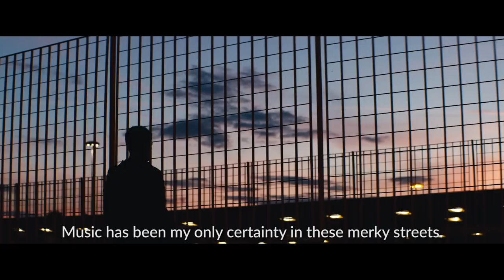Eyes On The City | Milan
Introducing the Milan episode of Eyes On The City, a contemporary perspective of the urban landscape brought you by C.P. Company and Rkomi.

Director – Federico Mazzarisi
Creative Director – Roberto Merlini
Production Company – BASEMENT
Producer – Simona Chiarello Ciardo
Executive Producer – Francesco Crespi
DP – Tommaso Terigi
1AC – Andrea Sassina
Steadicam Operator – Diego Capelli
Stylist – Claudia Mercatanti
Make Up Artist – Monica Gilardoni
Editor – Francesco Caroselli
Colorist – Daniel Pallucca
Sound Design & Music Editor– Daniele De Virgilio
Stills Photographer – Luca Ava
Title - Oh Mama
Lyrics by Rkomi
Prod. by Zef & Marz
Publishing Copyright -  Thaurus Publishing SRLS, Del Bar Edizioni Musicali SRL, Universal Music Publishing SRL